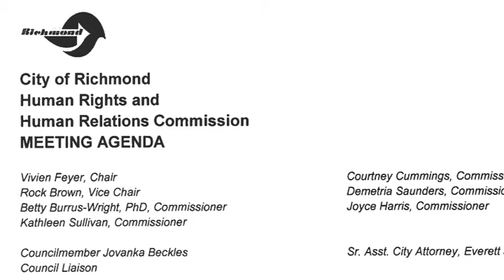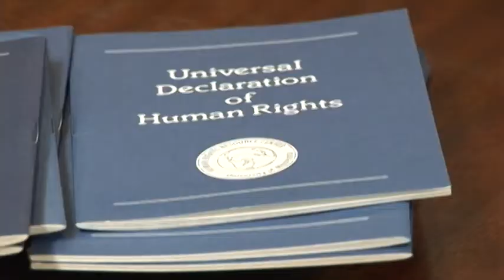Richmond Human Rights Commission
Short documentary highlighting the City of Richmond Human Rights Commission Education Committee's literary presentations by elementary students from the West Contra Costa Unified School District.  Topics presented by the youth included: equal rights, racial discrimination, domestic violence, and school bullying.

Produced by Doug Harris